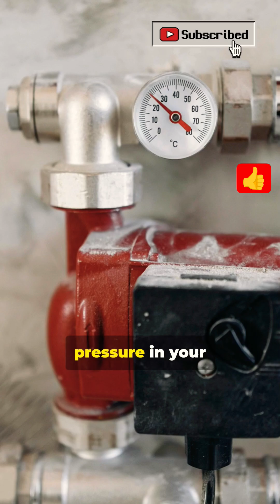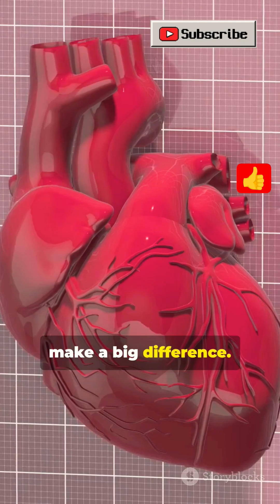Human Heart 🫀& Cardiovascular System | blood pressure|heartbeat 💓|heart functions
Human Heart 🫀& Cardiovascular System | Heart, Blood Vessels & Circulation Explained

The human cardiovascular system is the lifeline of our body. It includes the heart, blood, and blood vessels, working together to transport oxygen, nutrients, and hormones throughout the body. In this video, we explain the structure and function of the heart, how blood circulates, and why the cardiovascular system is vital for life.

👉 Learn about:

Anatomy of the human heart 🫀

Blood circulation (systemic & pulmonary)

Functions of arteries, veins & capillaries

Common cardiovascular diseases

This video is perfect for students, NEET/biology aspirants, and anyone curious about how the heart works.

📌 Watch till the end for a clear & simple explanation!